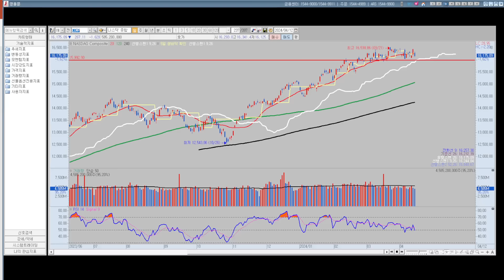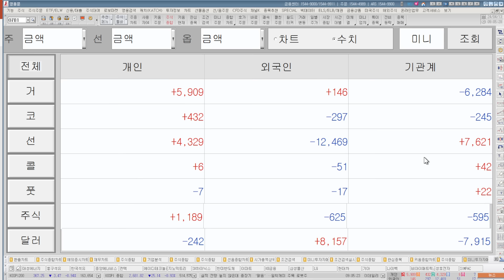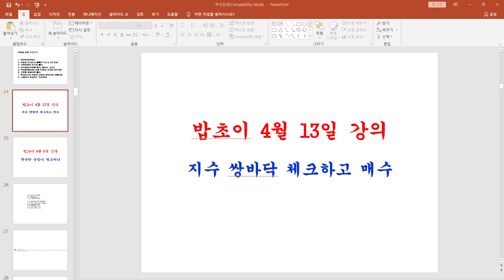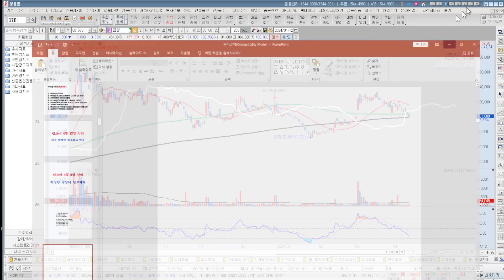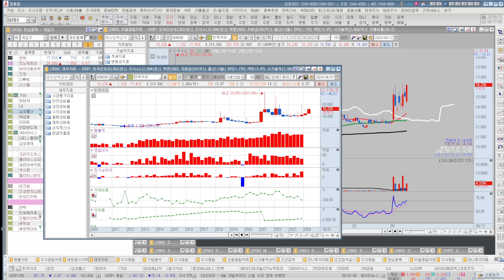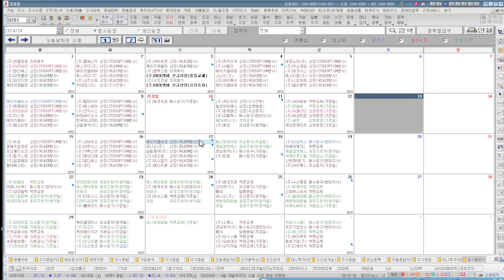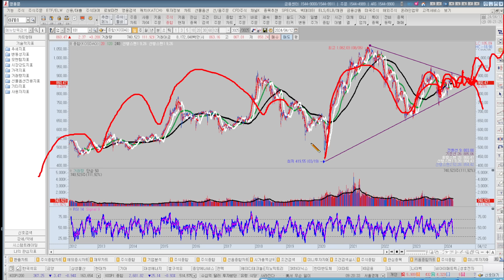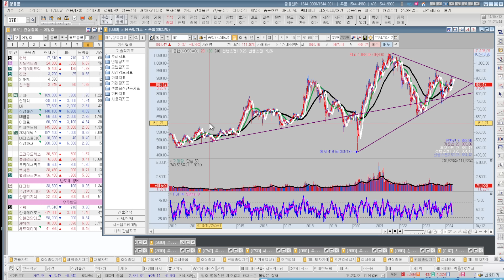[주식]쌍바닥을 체크하고 매수하라 밥초이 강의(20240413토)주식 주식투자 주식강의 주식공부 주식초보 주식단타 주식고수 단타매매